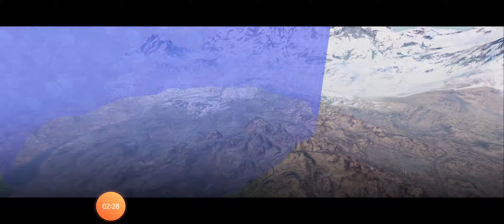Call Of Duty BR MATCHMAKING || WAREFARE Part -1